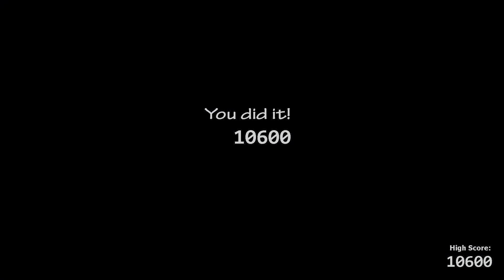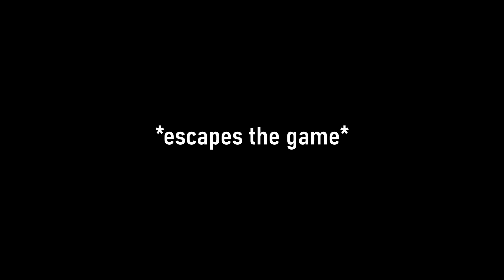50/20 Mode Rebeat No Powerups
Jesus Saves ❤️